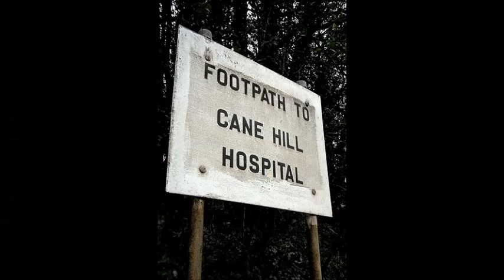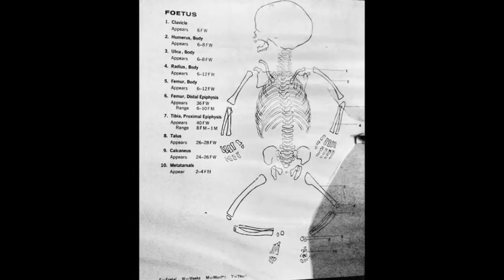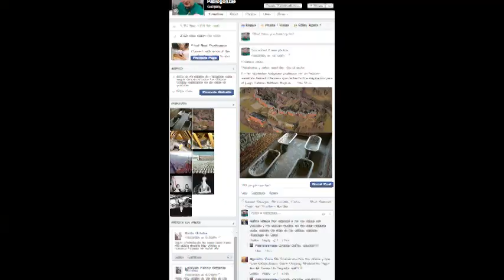10 Asombrosos asilos abandonados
En este vídeo conoceremos 10 impresionantes asilos para enfermos mentales que han sido abandonados, si las paredes pudieran hablar las de estos lugares llorarían, las imágenes son realmente impresionantes.

Mi canal está dedicado a investigaciones serias, mis top 10 tratan temas reales, en todos mis vídeos dejo lo mejor de mí y espero que les dejen algo en que pensar, mi objetivo es que aprendan algo nuevo y reflexionen divirtiéndose, asustándose.

Vídeos nuevos todos los miércoles y domingo.

Saludos y gracias por la asistencia